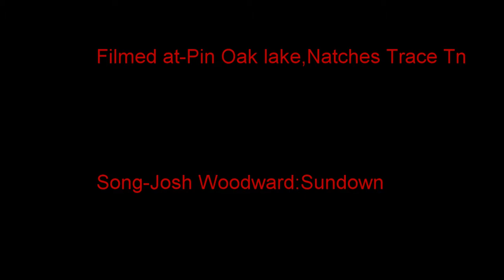GoPro HD-Pin Oak Lake Sunset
Sunset on Pin Oak Lake,Natchez Trace State Park, TN.